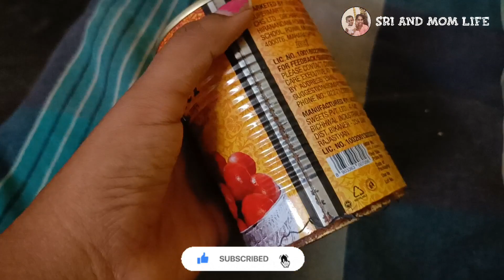Kids Lunchbox ideas#todaylunchbox#lunchmenu#dayinmylife#funparenting#tuesdayvibes#poojatime#sridiary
உங்களுக்கு இந்த வீடியோ ரொம்ப உபயோகமாக இருக்கும் என்று நான் நம்பறேன்.